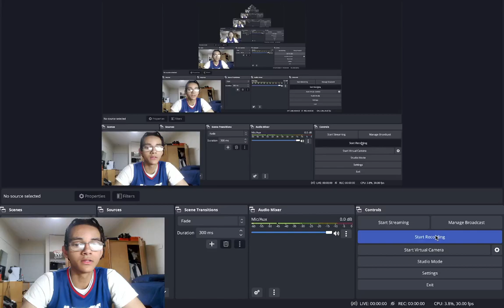JOKIC SECURES THE NBA MVP!!! GRIZZLIES VS. NUGGETS NBA FULL GAME HIGHLIGHTS REACTION!!!